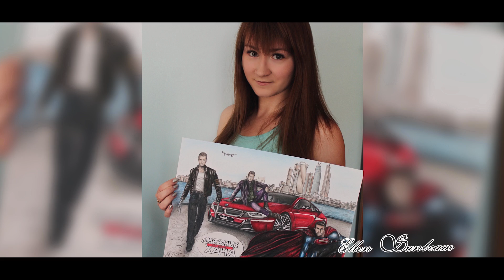Дневник Хача. Взгляд художника на канал Олега Майaми. Уникальный портрет от Ellen Sunbeam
Orders and price | Lessons
Мой сайт Заказ портрета | Обучение

В тот момент пока в нашей необъятной стране видеоблогер Соколовский стал террористом, у Хованского бомбит на ответственный подход полиции к его делу, а ресторатор по-прежнему мешает e-one , leon и пиво. Глядя на это все хочется уже наконец-то услышать мнение гуру ютуба по этому поводу, я про такую личность, как Николай Соболев.
Не смотря на это Ларин стал делать годный контент, что не может радовать.
А я решила уделить внимание адекватным ребятам из интересного и увлекательного канала Дневникхача, где главный герой, Амиран, просто показываю свою жизнь безрекламы.
И наконец-то могу представить вам новое видео! В котором я вам предлагаю познакомиться с моим творчеством и оценить продуманные образы Амирана, T-Killah, И Олега Майами :)
Вот такие супергерои ;)
Будет приятное если оцените эту работу :)

По ПЕРСОНАЛЬНОМУ обучению обращайтесь в ВК

At that moment while in our vast country # videooblog # Sokolovsky became a terrorist, Khovansky bombed the responsible approach of the police to his case, and the restaurateur is still hampered by # e-one, leon and beer. Looking at this all I want to finally hear the opinion # guru yutuba about this, I'm talking about such a person as Nikolai # Sobolev.
Despite this # Larin began to do good content, which can not please. text songs
And I decided to pay attention to the adequate guys from the interesting and fascinating channel # Diaryhnichach, where the main character, Amiran, just show my life # bezkreklamy.
And finally I can introduce you a new video! In which I suggest you get acquainted with my work and evaluate the thoughtful images of Amiran, T-Killah, and Oleg Miami :)
Here are the superheroes;)
It will be nice if you appreciate this work :)

For PERSONAL TRAINING, contact Facebook